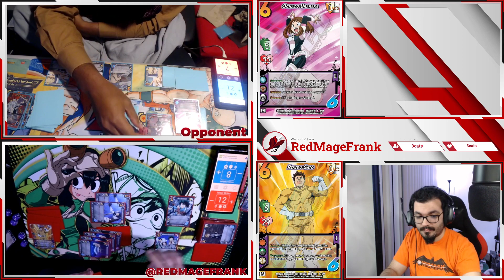More Testing! Sato (Order) vs Ochaco 2 (Death) - 4/27/22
Testing for the first Regional License Exam for the My Hero Academia CCG